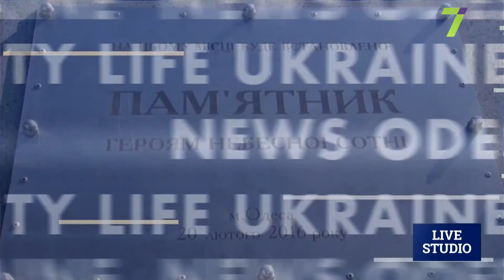Сегодня в Украине День памяти Героев Небесной Сотни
Александр Голопотелюк – координатор общества организаций участников АТО Одесской области
Алена Балаба – активист